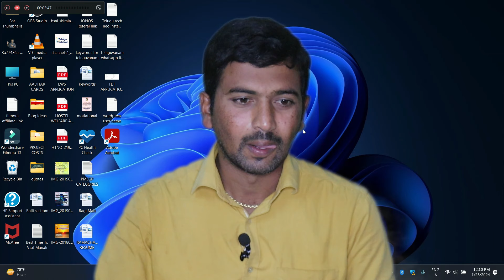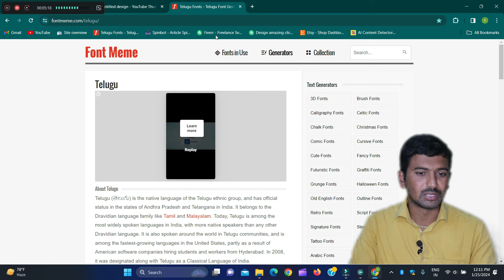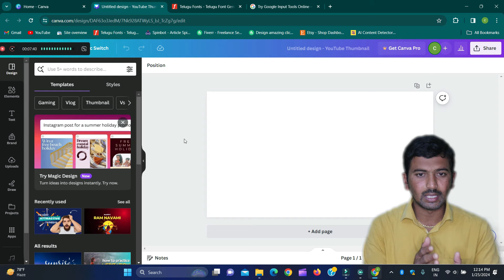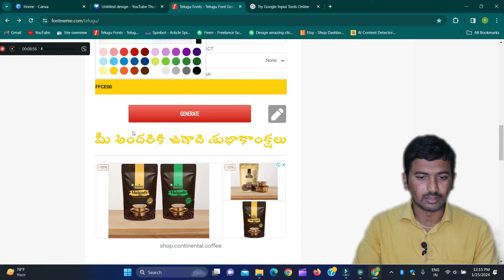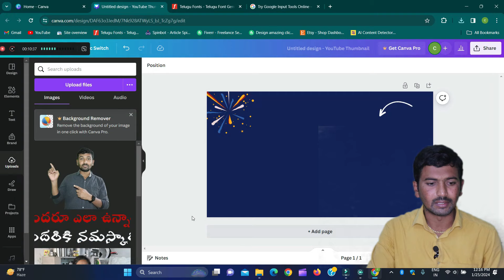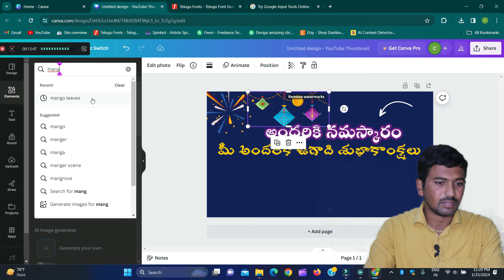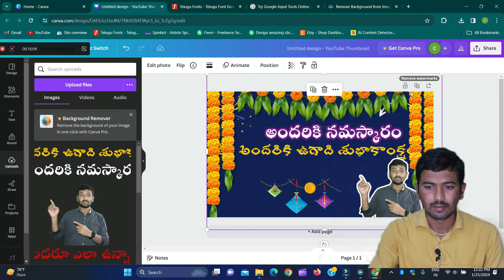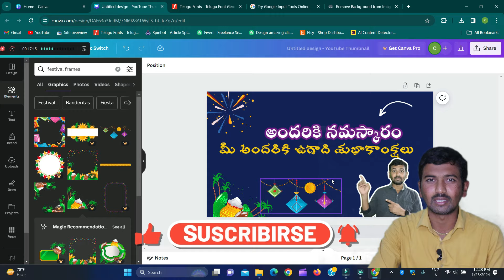How to Make Thumbnail Design using Telugu Fonts | Free YouTube Thumbnail in Canva Tutorial Clickbait